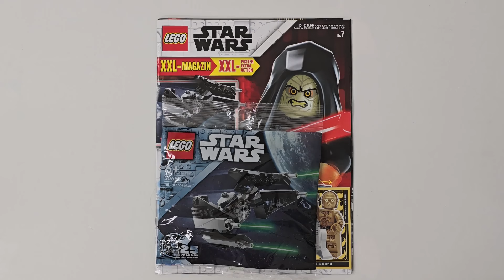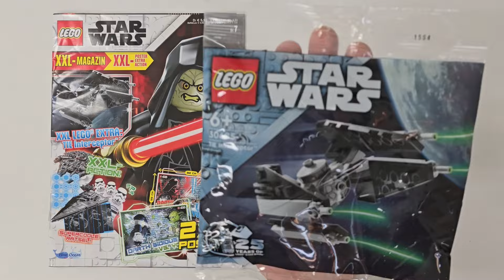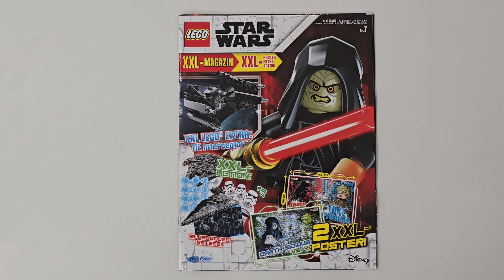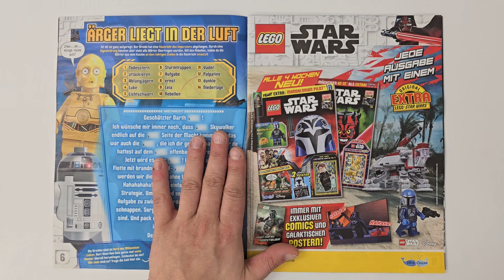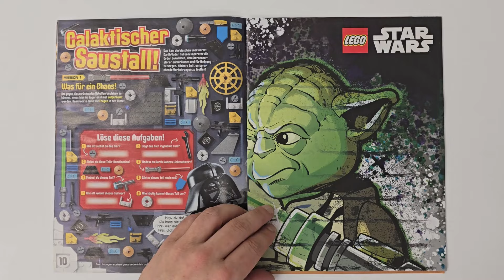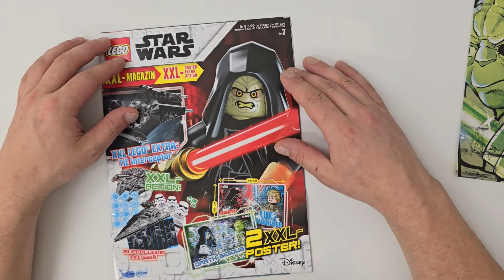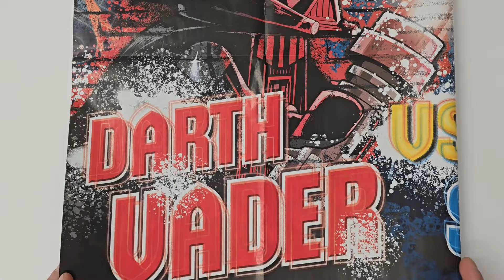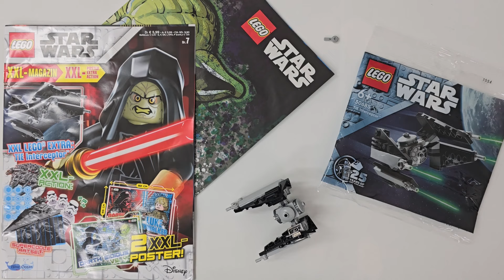Immer die selbe Leier !!! Im Neuen LEGO Star Wars XXL Magazin Nr.7 *Review*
Mehr Minecraft Gefällig ? ​ @FinniBricks

Heute schauen wir uns mal das *LEGO Star Wars XXL Magazin Nr.7* etwas genauer an .